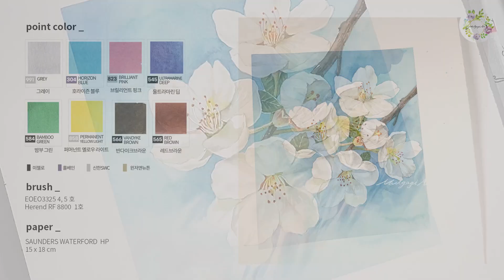풍경 수채화 봄의 벚꽃 spring cherry blossoms - watercolor painting 물고기아트 수채화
이번주 그림영상은 봄꽃, 벚꽃 입니다.
감사합니다.
(좋아요, 구독은 컨텐츠 제작에 큰 도움이 됩니다^^)
watercolor painting _ watercolor painting _ winter sea landscape

(Like, subscription is a great help in content creation ^^)

Kevin MacLeod의 Midsummer Sky에는 크리에이티브 커먼즈 저작자 표시 4.0 라이선스가 적용됩니다.

Twin Musicom의 Love of All에는 크리에이티브 커먼즈 저작자 표시 4.0 라이선스가 적용됩니다.

(물고기아트 채널을 구독하시는 분들을 위한 수채화 커뮤니티
입니다. 함께 그림으로 소통하고 피드백을 해 드리기 위한 소소한 커뮤니티 입니다. 카페 가입시 유튜브 구독 후, 유튜브 닉네임으로 가입, 활동 부탁드립니다. 감사합니다)

이를 다른 용도(강사의 수업자료 및 상업용도 및 기타)및 2차 가공 하여 사용 할 수 없습니다.